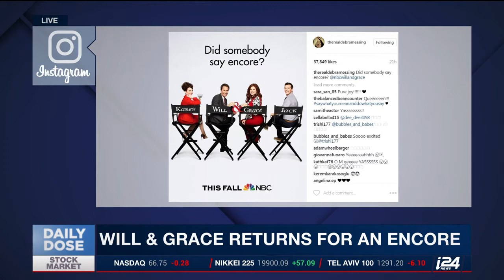DAILY DOSE | Celebrity Instagram with D'vora Charness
Find out which of your long lost TV shows are making a comeback and what the hashtag DiddyCrop means. Tune in to the DailyDose for all the details.